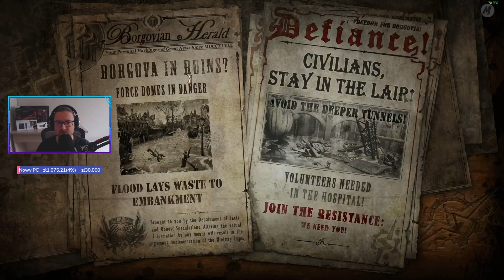Let's Play The Incredible Adventures of Van Helsing: Final Cut - Epizod 33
Wersja definitywna TIAO Van Helsing wchodzi w rejony!